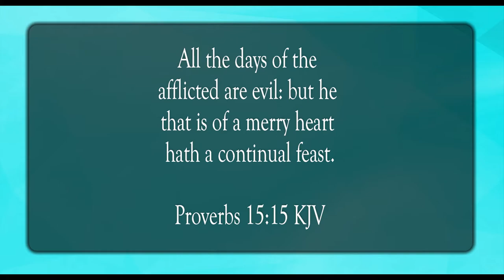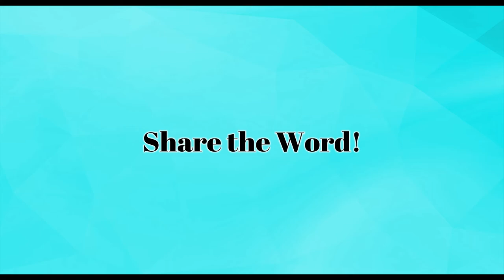The Heart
Scripture of the Day! The heart!